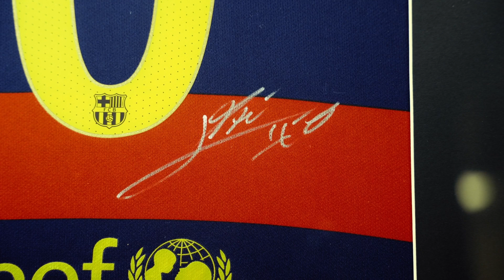Lionel Messi Signed Barcelona Football Shirt | Dawsons Sports Memorabilia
Coming up in our Timed Entertainment Memorabilia event this month is an iconic piece of football memorabilia: a hand-signed Lionel Messi Barcelona football shirt.

This remarkable item is professionally mounted and framed with a presentation plaque, showcasing Messi’s name and number.

ESTIMATE £200-£300